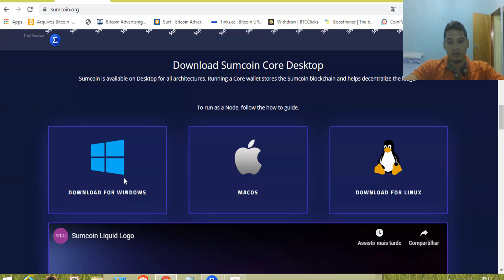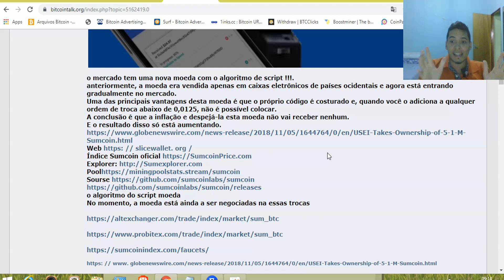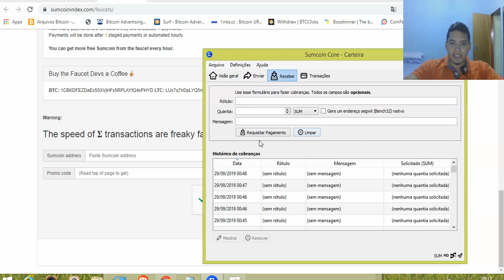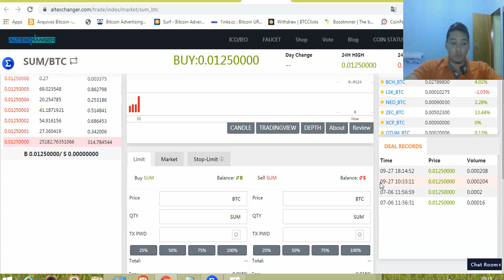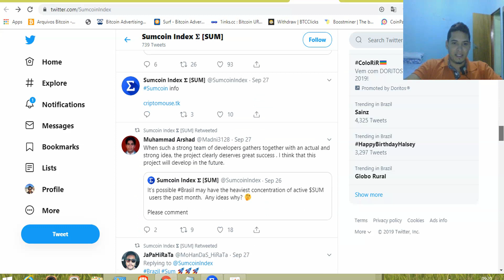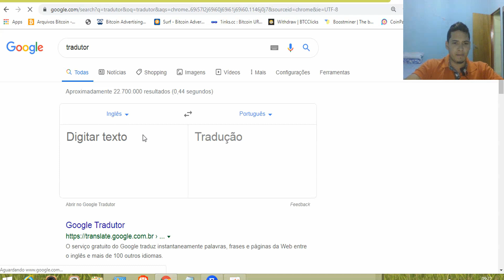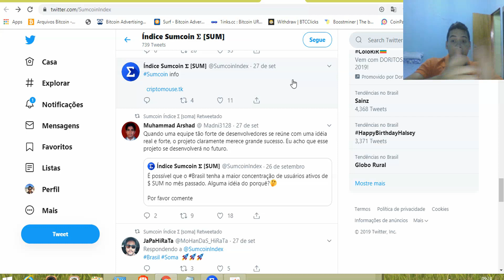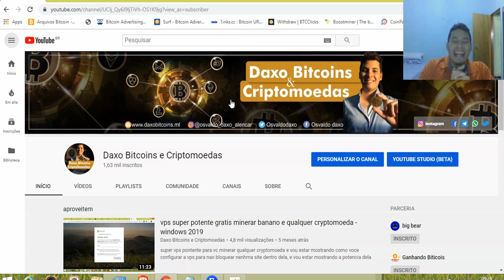🚀AIRDROP SUMCOIN(0.0125BTC) NOVAS OPERACOES REALIZADAS,TUTORIAL COMPLETO,SUM FALA DO BRASIL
SUMCOIN NOVAS OPERAÇOES REALIZADAS,AIRDROP GANHE(0.0125 BTC) OU MAIS PAGAMENTO INSTATANEO NA CARTEIRA,TUTORIAL COMPELTO, SUMCOIN FALA DO BRASIL NO TWITTER:

COMO MINERAR EM QUALQUER PC (POR CPU) PASSO A PASSO SUMCOIN OU QUALQUER OUTRA CRIPTOMOEDA -TUTORIAL-

NOVO BLOG DAXO BITCOINS E CRIPTOMOEDAS -grafico/conversor de moedas/cotaçoes

Como GANHAR Bitcoin De Graça a Cada 4 Segundos (2020) direto na coibase /Ganhe dinheiro online-TOP

GANHE MUITO LITECOIN:ASSISTA VIDEOS,PTC,OFFER4AL,SHORTLINK,MINERACAO,TAREFAS DA PRA GANHAR

GANHE RIPPLE(XRP) SITE SURF P18259381 DIRETO NA CARTEIRA-roll/surf/jogos/ref

GANHE MUITOS RUBLOS SITE SURF PAGANDO 1 RUBLO DIRETO NA CARTEIRA PAYEER

como ganhar dinheiro todo dia com cam tv dicas e estrategias ganhar muita lkscoin

CAM.TV COMO POSTAR FOTO,VIDEO/COMO FUNCIONA O P18259381 E CARTEIRA/SOBRE LKSCOIN

cam.tv rede social que te paga por likes /doações.ganhe 1.00€ euro(4,47) reais por registrar

aindrop coinbits $200 dollares,nova regra para as moedas cairem na conta,corre que vai acabar

GANHE MUITO BITCOIN 100 SATOSHIS POR CLAIM A CADA 10 MINUTOS-ROLL/SPIN/DICE/FAUCET

AIRDROP-ganhe de 75 a 3750 reais - CIVIC SHOW partiu se nao acaba

GANHE ATE UM HORIZEN POR CADA REFERIDO+ FAUCET TODO DIA/ GANHADORES 100 SUMCOINS

faça parte do nosso grupo do whatsapp Daxo Bitcoins e Criptomoedas para compartilharmos
nossos conehcimentos e ficar por dentro de tudo do mundo
dos bitcoins e criptomoedas.

Daxo Bitcoins e Criptomoedas tudo no mundo dos bitcoins e criptomoedas você fica sabendo aqui - noticias, mineraçao, investimentos, vps, faucets, entrevistas, parodias e muito mais em favor dessa grande tecnologia que sou apaixonado e rumo aos nossos bitcoins.